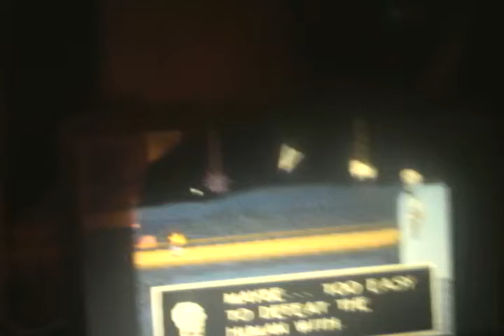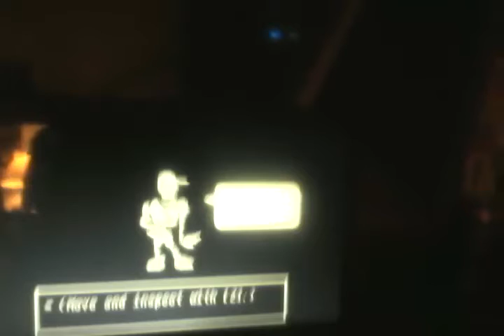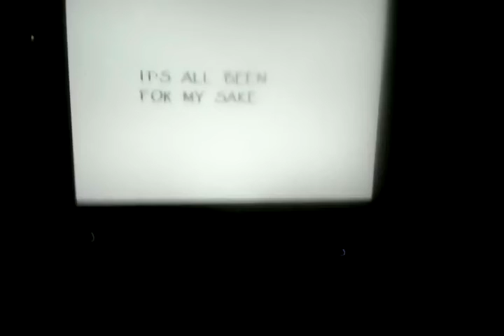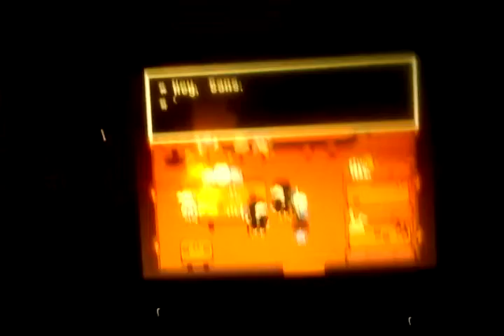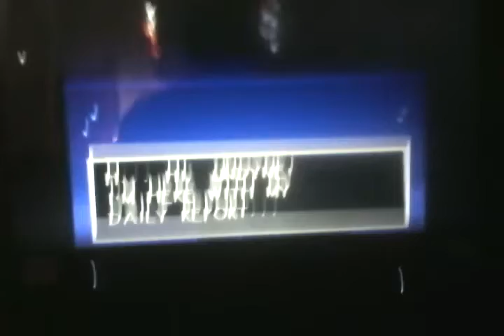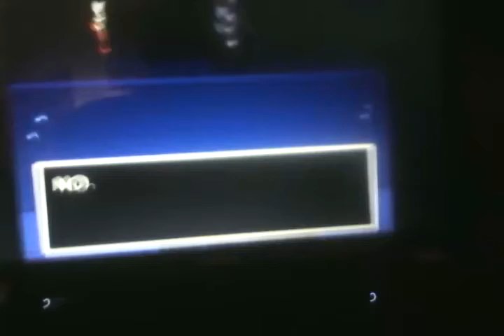Undertale Part 5 | PAPYRUS DATE AND ENCOUNTER WITH UNDYNE!!(1)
In this part, we battle Papyrus, and then date him, and then encounter Undyne. This is already going great, isn't it?